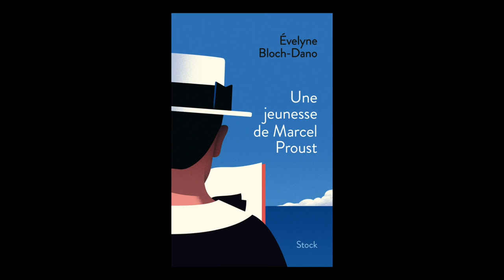Evelyne Bloch-Dano - Une jeunesse de Marcel Proust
Evelyne Bloch-Dano vous présente son ouvrage "Une jeunesse de Marcel Proust" aux éditions Stock.
Rentrée littéraire automne 2017. Parution le 20 septembre 2017.